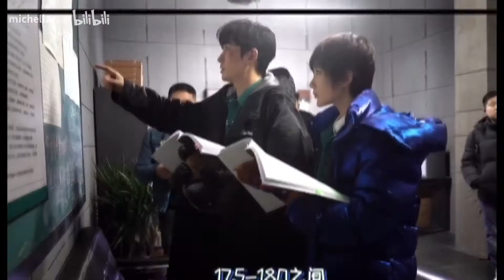朱一龙 重启花絮里好多奶奶的朱一龙啊～好喜欢～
【朱一龍 朱一龙 zhuyilong 】《重启之极海听雷》（英語：Reunion: TheSoundoftheProvidenc》 花絮BTS

《人生大事》（英語：LightingUpTheStars）